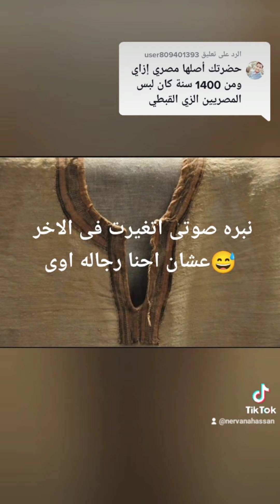الجلابيه المصرى أصلها ايه والمصريين القدماء كانوا بيلبسوا ايه فى الشتا